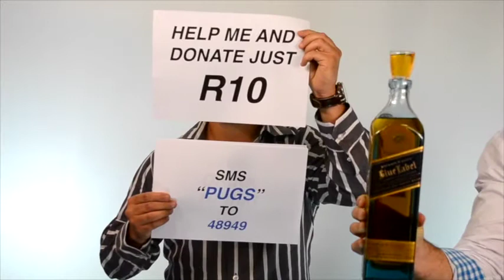Neknomination - giving back to Pug Rescue SA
Every bit counts, giving back.